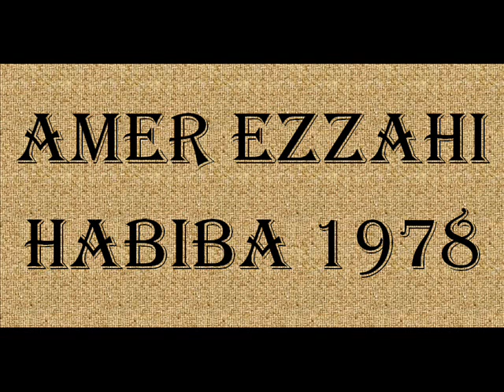HabiiiiBa •• Amer EzZahi